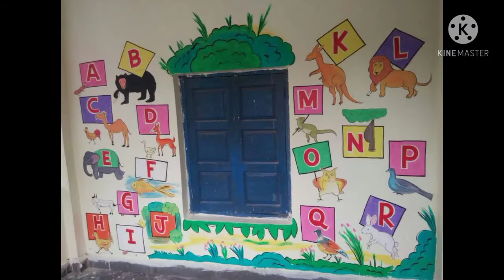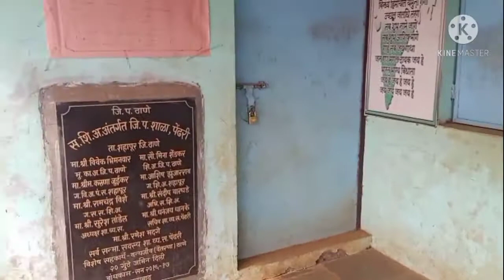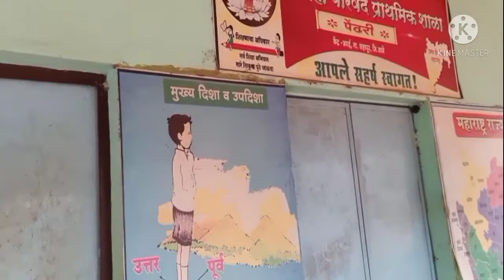एका शाळेचे मनोगत....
The covid-19 pandemic has changed the education forever.This resulted in schools shut all across the world Globally. Over 1.2 billion children are out of the classroom.

Here we are presenting the feelings of such school who eagarly wants to see all the pupils and wish everything to be normal.

school in the video : जिल्हा परिषद माध्यमिक        शाळा , मुक्काम पेंढरी, पोस्ट आघई,तालुका शहापूर.

Special thanks : Mr. Raju Khaire
principal of this school
Mrs. Aparna Dekhne for her beautiful voice in the video.